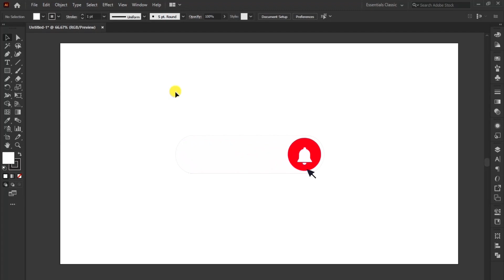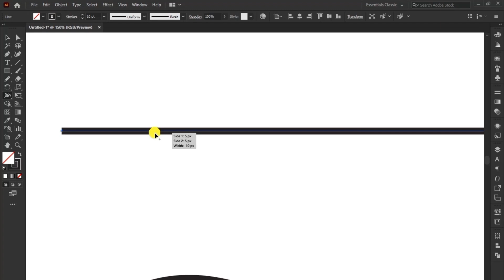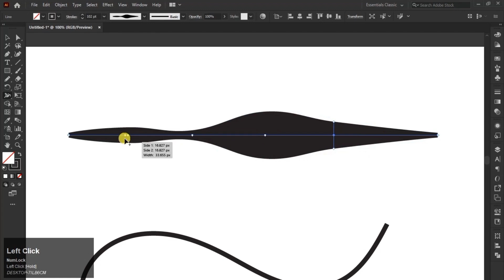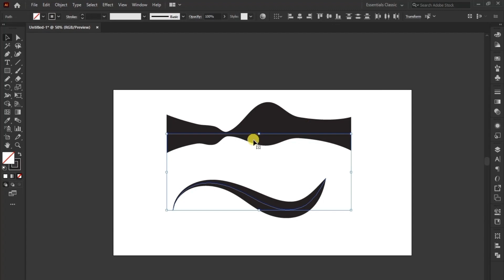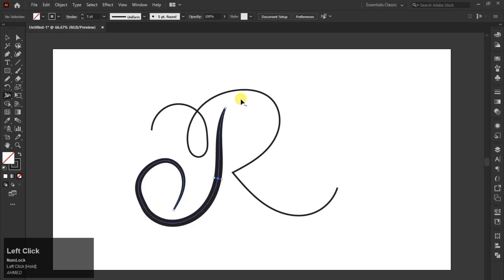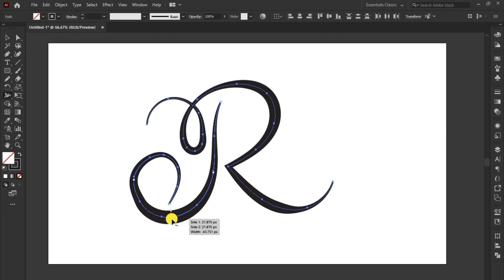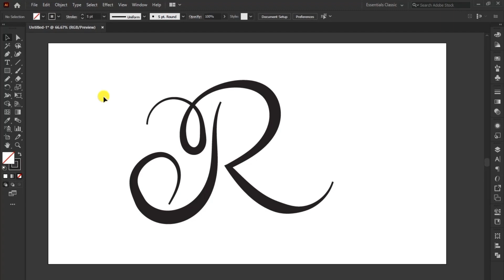You Won't Believe the Power of Width Tool in Illustrator! | Illustrator Tutorial | Q Tube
Unlock the incredible power of the width tool in Illustrator with this tutorial! Learn how to create unique and dynamic designs with this simple yet versatile tool. You can easily customize stroke width using width tool in illustrator. This tutorial will teach you how to use width tool in illustrator. Watch it till the end and give it a thumb up if you like the tutorial.

Lets explore the Power of Width Tool in Illustrator together.